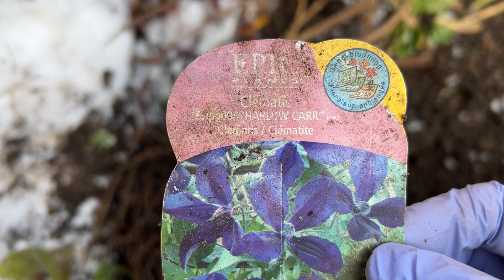秋天移栽铁线莲 - 看看两个品种的根 Clematis tangutica, Clematis Harlow Carr ('Evipo004'PBR) - 不建议秋天移栽，就是看热闹